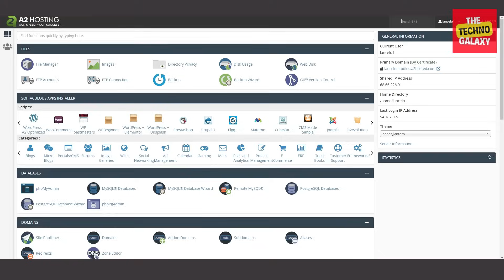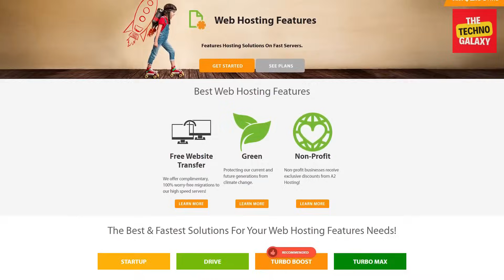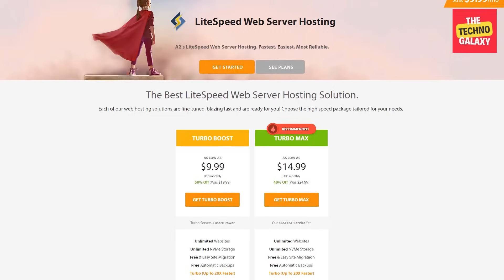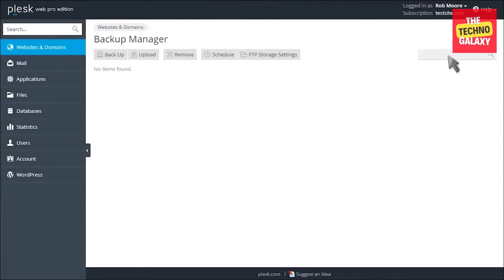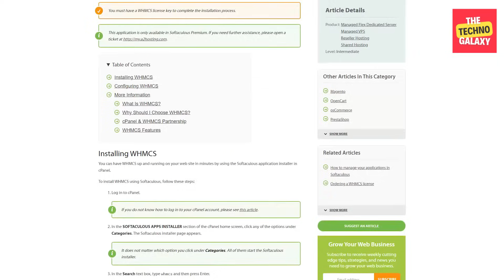A2 Hosting Review 2025 | Watch This Review Before Buying A2 Web Hosting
A2 Hosting Review 2025: In this A2 Hosting review, I'll be going over what I believe to be the most important things to know before you buy a A2 web hosting plan!
💥𝗟𝗶𝗺𝗶𝘁𝗲𝗱 𝗣𝗲𝗿𝗶𝗼𝗱 𝗗𝗜𝗦𝗖𝗢𝗨𝗡𝗧💥]
💥👆👆 The Above Special Link Will Automatically Apply A "𝗦𝗽𝗲𝗰𝗶𝗮𝗹 𝗖𝗼𝘂𝗽𝗼𝗻 𝗖𝗼𝗱𝗲" For You, so that You can Save Nice Amount of Money on your purchase which you can see in the Order Summary & in the Order Checkout page at the time of ordering.
It's clear that A2 hosting enjoys bragging about how quick they are and how they use the most recent technologies. The most crucial features of this web hosting provider are what I've focused this A2 hosting review on.
TIME TABLE

0:00 - Introduction
1:00 - Ease of Use
1:31 - Plans & Features
2:58 - A2 Optimized
3:26 - Automatic Server Backup
3:58 - User Interface
4:56 - Performance
5:58 - Support
6:50 - Pricing and Payment
7:37 - Conclusion
8:14 - Outro
1. Excellent Uptime

Since I've been keeping track of A2 Hosting, they constantly display uptime above 99.95%, indicating that downtime is essentially nonexistent. As this A2 Hosting review demonstrates, there isn't much that can compete with them if you require a reliable server.
2. Latest Technologies Employed

The most recent technology is used to launch the a2 web hosting service. As a result, you won't be limited to using outdated servers and can benefit from the most recent advancements in the web hosting sector. Consequently, your website will load more quickly than usual.
3. Quick load times

Having your website hosted on the newest and best servers offers benefits, as my A2 Hosting review reveals. The fastest shared web hosting speeds are consistently displayed by A2 Hosting. In other words, you may benefit from everything they have to offer for a very reasonable cost.
4. Sincere Support Personnel

A2 Hosting has sincere support staff members and Even though they might take some time to reply sometimes, but they generally do their best to help.
If you found this review useful, Please consider to use my links to obtain a discount if you're prepared to begin your journey with A2 Hosting.

This implies that I might make money if you buy paid services using the links I've provided, and I might be able to provide discounts occasionally. On this channel, I always express my personal views.

TTG1-0eXU6xsi9rs